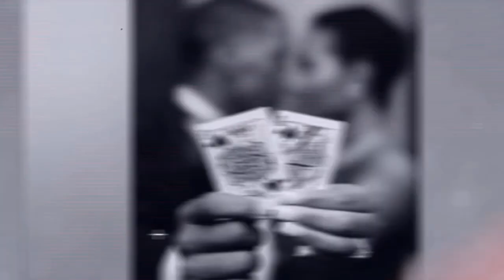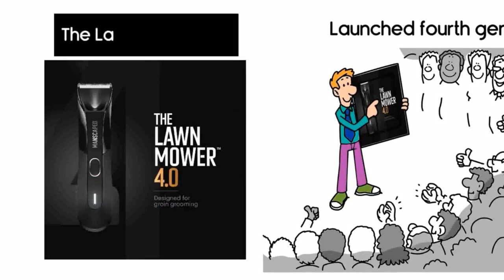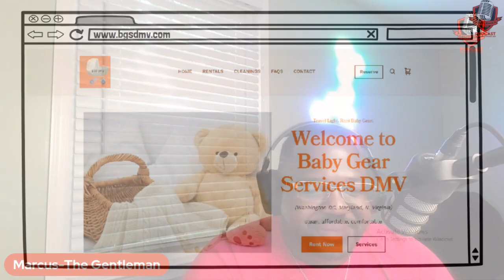Could AI Make Your Next Mortgage Easier?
Learn how AI is simplifying mortgage applications and improving efficiency for both lenders and borrowers.

In this episode of the Gentleman Style Podcast, Marcus Norman talks with Michael Vandi, the 24-year-old CEO revolutionizing the mortgage lending industry with artificial intelligence. Learn how AI technology is reshaping the way we approach mortgage origination, making the process faster, more efficient, and more secure.

Michael Vandi and his company, AD AI, are leveraging machine learning to automate and streamline the mortgage process. From document extraction to background checks to predicting financial crises, AI is making it possible to close loans twice as fast as traditional methods. This episode exposes AI in the real estate tech space, providing a glimpse into the future of mortgage lending.

Whether you're a homeowner, a real estate professional, or just curious about the future of AI, this episode offers valuable insights into the evolving world of mortgage technology.

00:00 - Introduction
02:00 - Meet Michael Vandi
05:00 - How AI Technology Improves Mortgage Origination
08:00 - Machine Learning in Mortgage Lending
12:00 - Reducing Mortgage Processing with AI
16:00 - Challenges in AI Implementation
22:00 - Security for AI Mortgage Systems
28:00 - Future of AI in the Mortgage Industry
36:00 - Overcoming Challenges as a Young CEO
46:00 - AI’s Potential in Predicting Financial Crises
52:00 - Final Takeaways

About the Host:
Marcus Norman is the charismatic host of the Gentleman Style Podcast, where he delves into topics ranging from business innovations to personal development, always bringing fresh insights and engaging conversations.

About the Guest:
Michael Vandi is the visionary CEO of AD AI, a groundbreaking company that's integrating artificial intelligence into the mortgage industry to streamline processes and enhance customer experiences. With a background in software engineering and AI from Carnegie Mellon University, Michael is at the forefront of tech innovation.

Michael Vandi: LinkedIn, Twitter